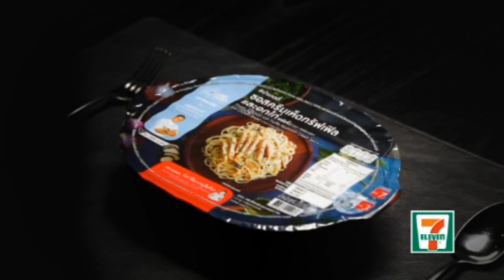โฆษณาไทย 2565 - 1,525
โฆษณาคั่น ในรายการ มวยมันส์วันศุกร์ ทางช่อง true4uช่อง24 ในปีพ.ศ. 2565